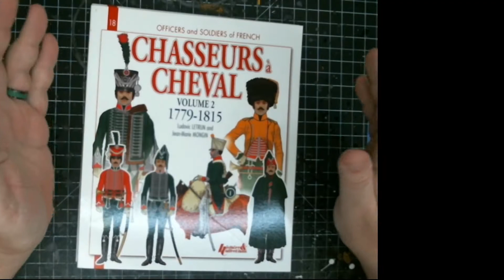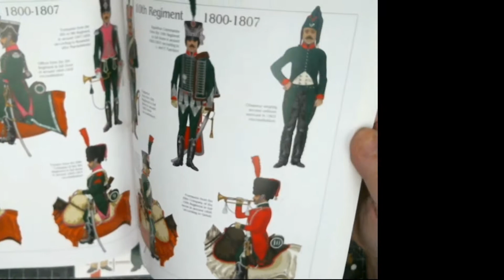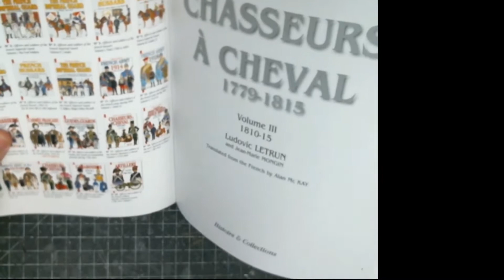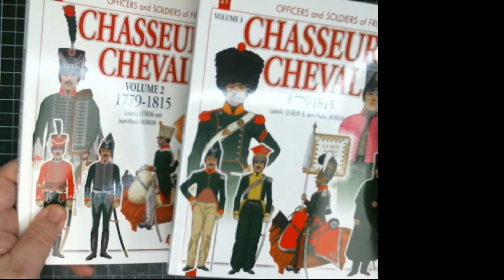Painting Guide to Officers and Soilders of the French Chasseurs A Cheval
Book refernce to painting  Napoleonic French
Chasseurs a Cheval